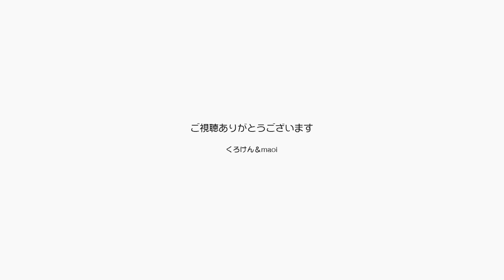【Jean & Pont 0303】ゴジラになった猫ジャン＆ポン 元野良猫の保護里親記録 Jean & Pont, former stray cats.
ジャンくんとポンちゃんのPVを撮ろうと思ったらアップ過ぎてゴジラのような映像になりました。
カメラが広角しか撮れないので美しさよりも迫力重視になっちゃいました。